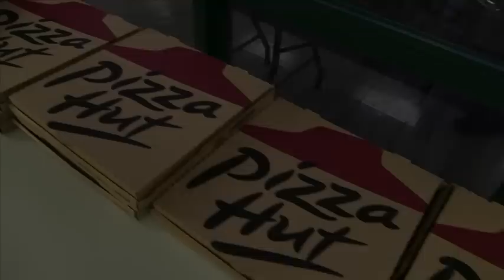Reunion party at Country Club Large 540p Video Sharing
Landis family reunion party at the Creedmoor, NC country club, 2011.  Philip Daniel is the DJ.